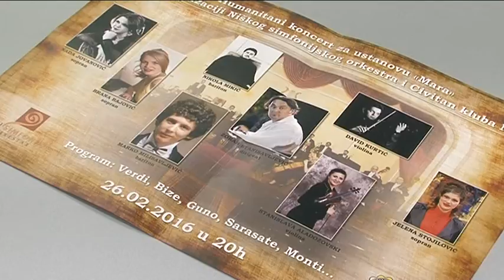belami.rs - humanitarni koncert